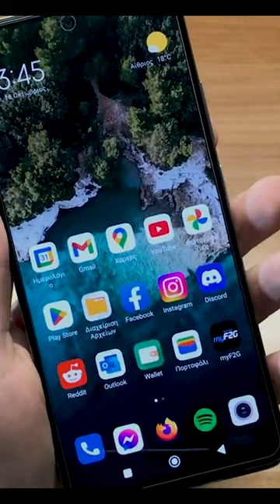Τα καλύτερα κινητά μέχρι 450 ευρώ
Μπες και δες το τελευταίο βίντεο μου για να μάθεις τα καλύτερα κινητά της αγοράς μέχρι 450 ευρώ

Ελπίζω να σας άρεσε το βίντεο!!